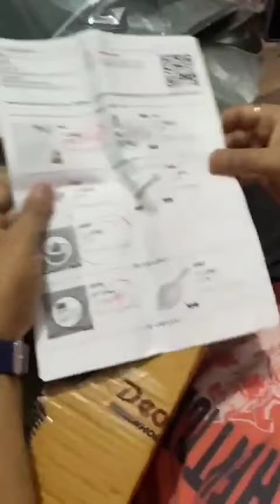Exceptional Quality and Service: My Experience with Deodap Products